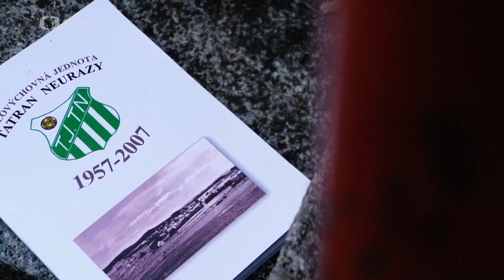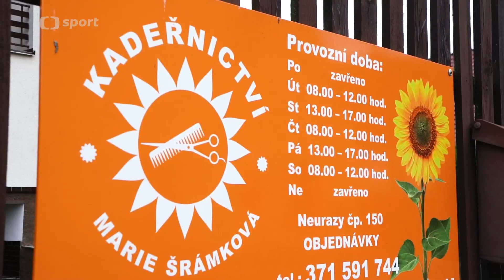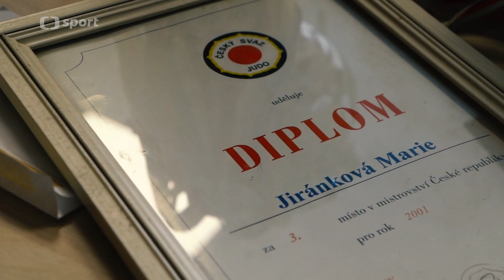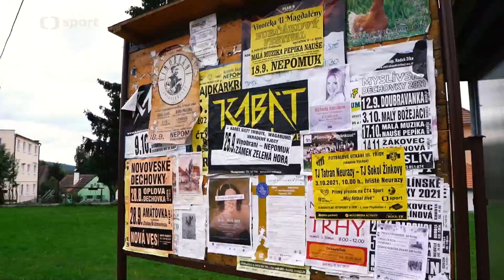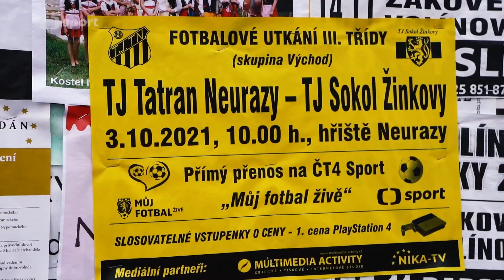NÁŠ FOTBAL TATRAN NEURAZY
ČT Sport
Utkáni TJ Tatran Neurazy – TJ Sokol Žinkovy